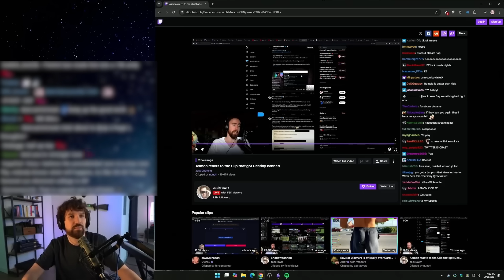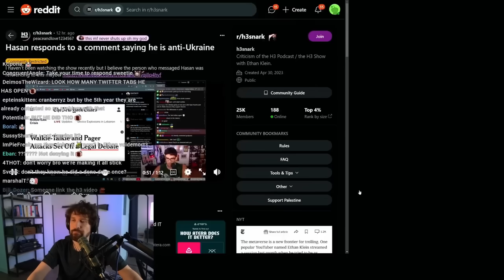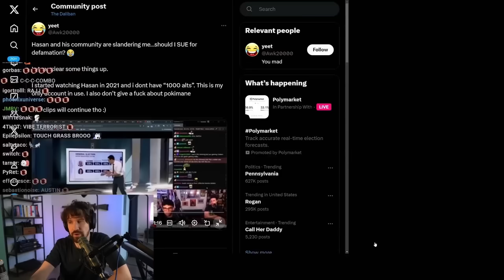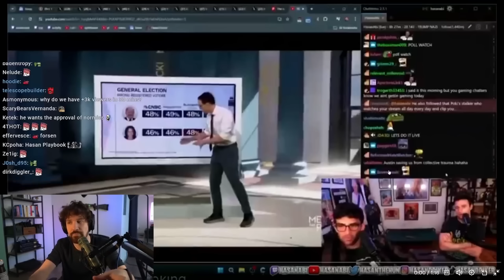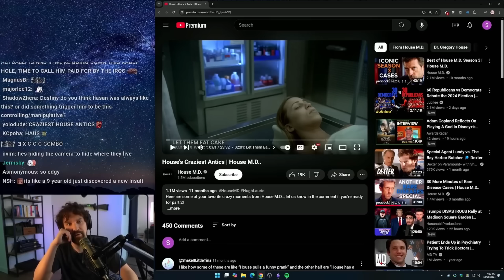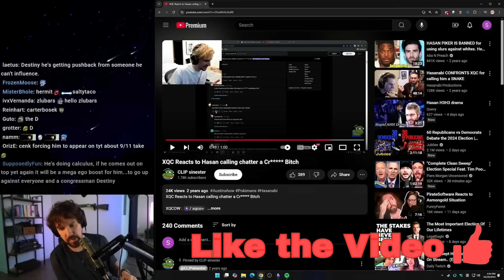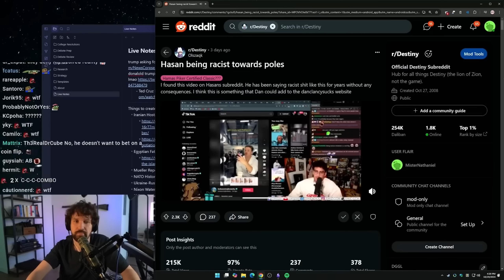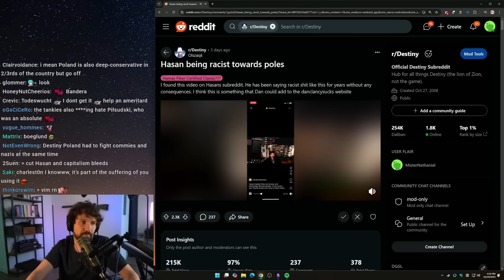Destiny Reacts to Twitch Still Defending Hasan